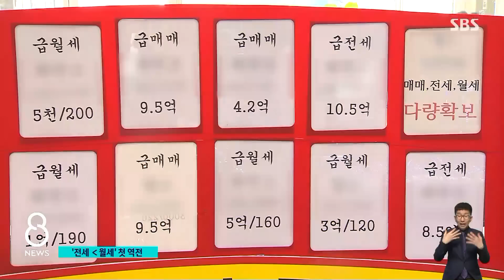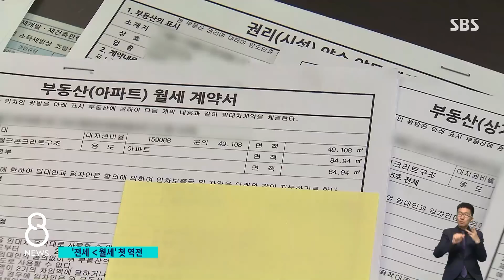금리 치솟자 월세가 전세 처음으로 추월 / SBS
부동찬 임대차시장에서 전세는 줄고, 월세는 느는 추세가 이어졌는데, 지난달 계약된 것을 보면 사상 처음으로 월세가 전세보다 많았습니다. 금리가 오르는 것과 함께 이런 현상이 더 빨라질 것이라는 전망이 나옵니다.
한상우 기자가 분석했습니다.